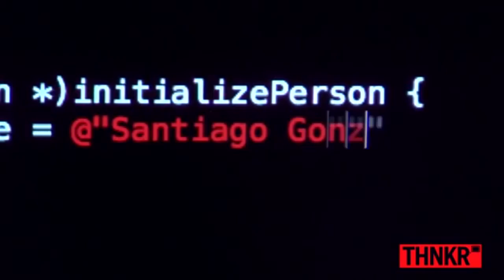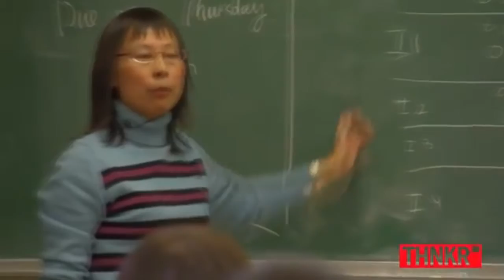Santiago Gonzalez-Yummy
hey buddy its gregg gordon here with ur daily news. pewdiepie was on the bridge and got cancelled. if you know any more information about this situation, te te te wow stop watching dave hester and ava app and evelyn family dress as the incredibles, where hobo jereme41 instagram leaks dajuans nudes. purpol yolli yolli yes pop pop wearing browns on ur bed? no pop pop. eating cheese... human bolder! 1v1 me in kahoot or i glass u pizza boy. grampy rabbit gonna come up there with a gun. schwoop. guess what? dom. heehee. if u make ugly face, u lose. u lose. show shay what that thang do. i eat yoyos cuz they gooda math. blue grinch doritos. jwittz got a foot fetish. ttc more like mouse white van. daniel was a pedo because he was back at it again with the white van. 2 xan make a egg bomb u leave in the bathroom. jojo said "whhop" "whoop" and dio say "pwhaah" if you know about the elvis booger wall please alert your local authorities so that charges may be pressed. ben gets an afro. jereme is a human turd. cookie + mel = melvin4u2hot. yeye from nihao cailou actually has cancer and thats why he bald. om nom is nowhere. pookie struck out for the 3rd time in a row. hey bud light year wanna get a bud light and pour it on our sexy beer bellies? jereme: 8=D dajaun: 8=D DOG: 8D.
goobagoobagoobagoobabooba. pam ep is spam. eli joined the tiger. all jojo op dowload link(o) biggie small pea pea mouse poop smelling mouse keith wears a thong and u watched the whole vid what wrong with u? dont beg for chexmix i aint givin u none. all u do is stuff it in ur crack for tony star butterfly. hamon. pew ur dead.